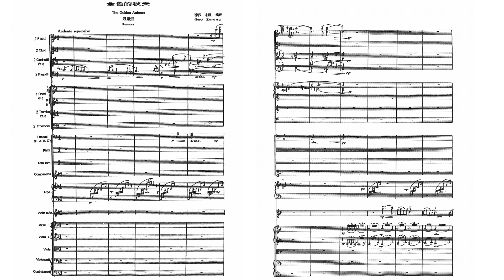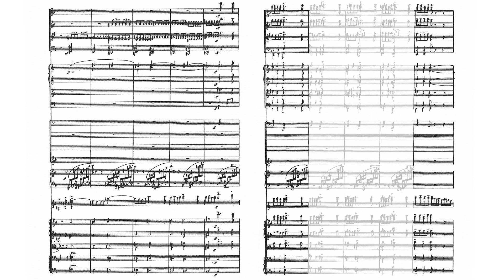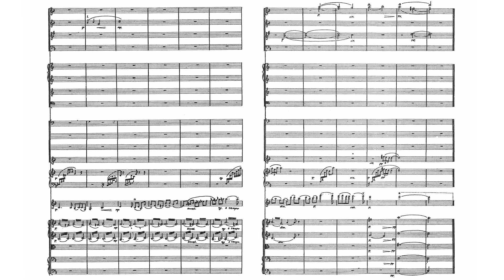[Guo Zu-rong] Romance for Violin and Orchestra "The Golden Autumn" (Score-Video)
郭祖荣 —— 金色的秋天

Performers:
盛中国 (Violin)
中央芭蕾舞团管弦乐队